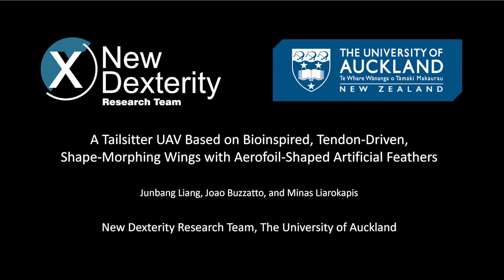A Tailsitter UAV with Bioinspired, Tendon-Driven, Shape-Morphing Wings and Aerofoil-Shaped Feathers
A Tailsitter UAV Based on Bioinspired, Tendon-Driven, Shape-Morphing Wings with Aerofoil-Shaped Artificial Feathers